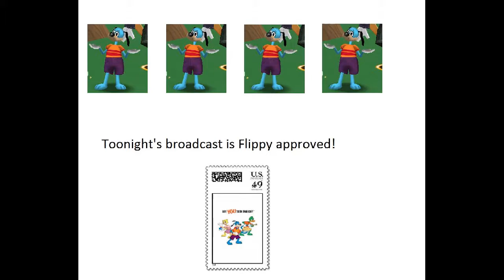The Toon Night Show Episode Forty-Seven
Welcome everyone to the forty-seventh episode of Toontown Rewritten's first ever ever ever late night talk show! Tonight I finally get to see the fun of Toonfest! Enjoy!